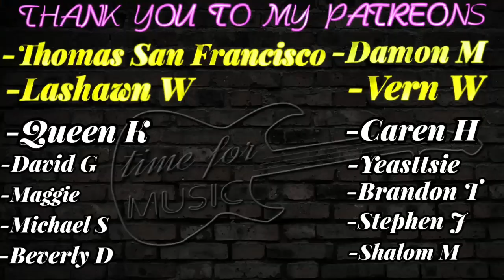GEORGE MICHAEL - OUTSIDE REACTION